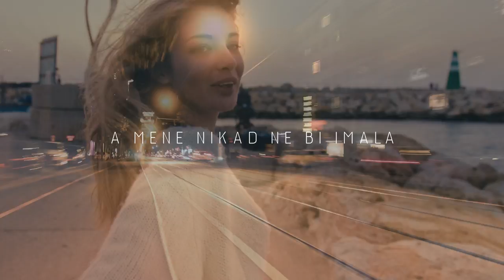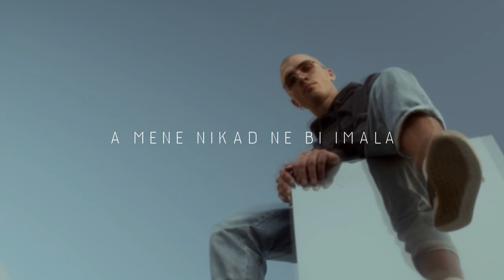4 ASA feat.Davorin Bogović & Davor Gobac - Sve ove godine (Official lyric video)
4 ASA feat.Davorin Bogović & Davor Gobac, Marko Duvnjak i Jakša Jordes - Sve ove godine
Album: 4 ASA

Glazba: Enco Lesić
Tekst: Kemal Monteno
Aranžman: Hrvoje Grčević
                    4 Asa
Videoprodukcija: CroRec Vodeo